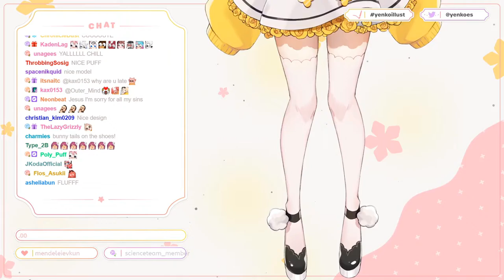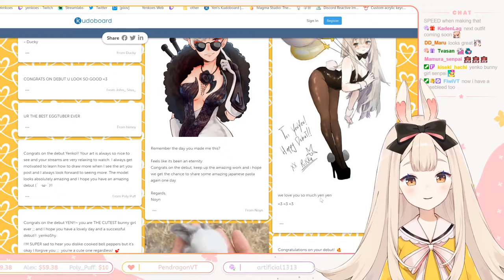10 Most Viewed yenkoes Clips August 2021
Check out yenkoes!